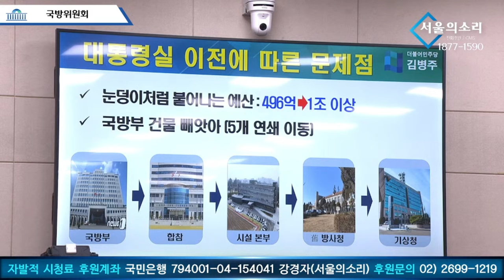김병주 의원, 입특막 사건 네가 때린 거 맞잖아!!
'입틀막' 경호처장 출신 김용현 국방부장관 인사 청문회 / 후보자 자질, 도덕성 검증(국회 국방위원회)